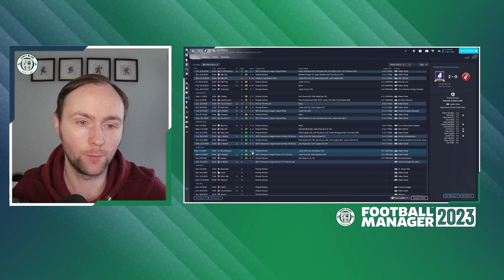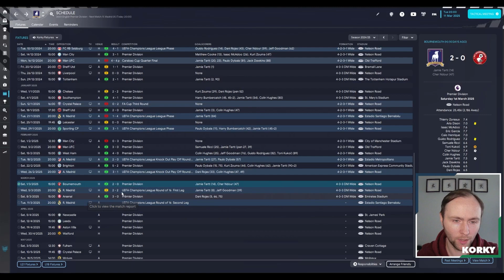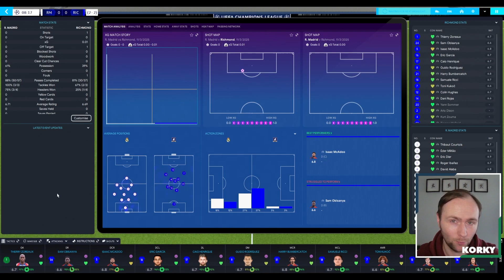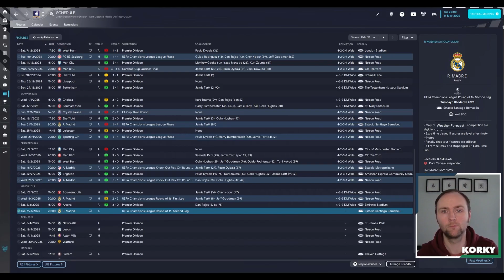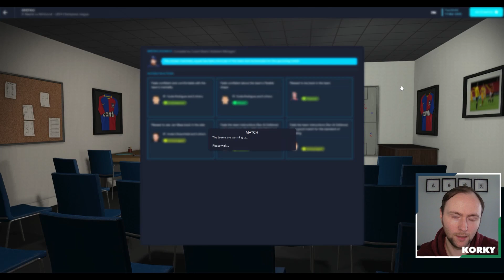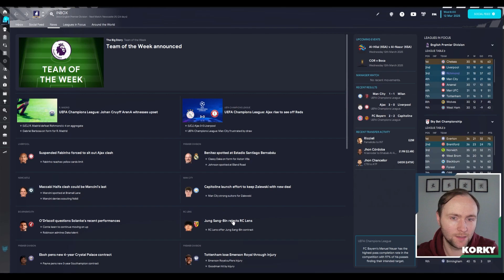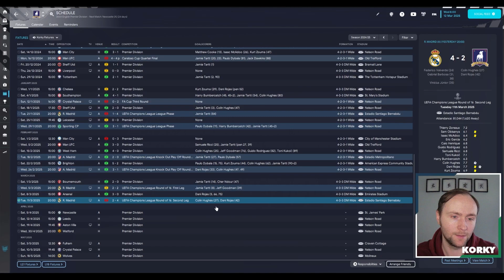FM23 | Life After Lasso | Episode # 27 | Champions League Round of 16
Check out the latest video in the "Life After Lasso" series as we take over AFC Richmond from the hit AppleTV show "Ted Lasso". We've been promoted back into the Premier League and we're taking on the challenge of avoiding relegation.

In this episode we face Bournemouth and Arsenal in the league as we make a strong title push as well as facing Real Madrid in the Champions League Round of 16 knock-outs.

This download pack includes:
Custom Database (with Ted Lasso)
Custom Database (without Ted Lasso)
Custom 2D & 3D Kits matching Season 3 of 'Ted Lasso'
Custom AFC Richmond Facepacks (picture & icon)
Custom Player Backgrounds
AFC Richmond Logo and alternative version